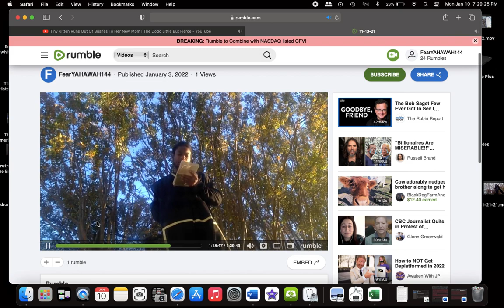9. C-virus will bring the mark of the beast (2020). Link in description box youtube took video down